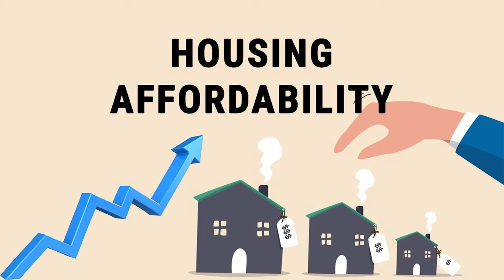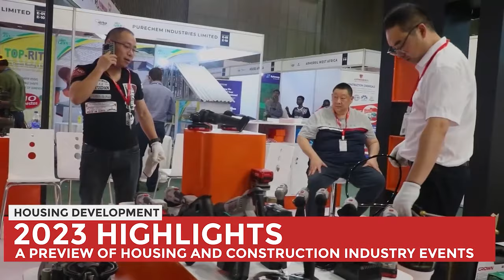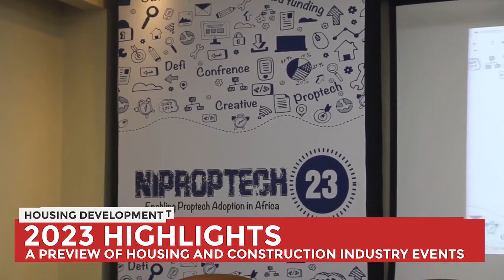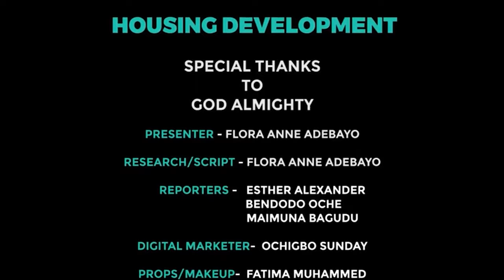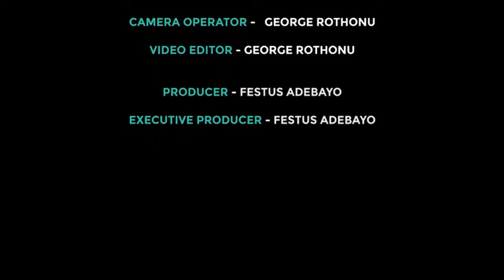Housing Development Program ON AIT | 03/1/ 2024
Predictions are beginning to pour in for the housing sector in 2024, what will the sector look like this year? On your award winning programme housing Development Nigerians highlights the housing challenges faced in 2023 and their expectations for 2024.

In addition, a preview of 2023 housing and construction industry events will also be on spotlight.

In the news, AG mortgage bank raises N1bn  in Tier- 2 capital issuance

2024, Nigerians expect govt to move from narrative to action in bridging housing deficit.

Keep a date for details of these and more 9am on Africa independent television AIT.